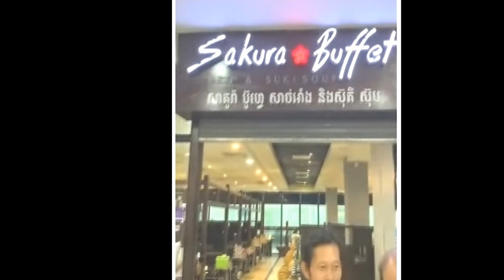លោកតា រំភើបជំនួស ក្រោយសប្បបរុសជនអញ្ចើញពិសាអាហារប៊ូហ្វេជុំគ្នាជាលើកតំបូងហើយដែលឡើងជណ្តើរយន្តភ័យបុកពោះ